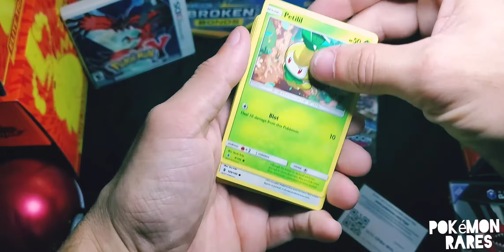Pokémon - Sun&Moon - Guardians Rising Sleeved Booster Pack Opening!